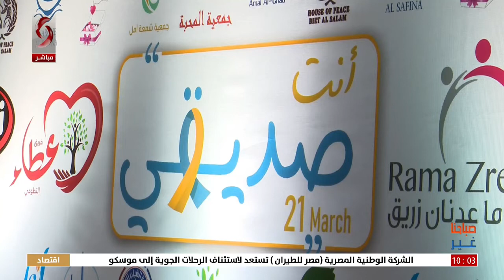مهرجان " انت صديقي " بمناسبة اليوم العالمي لمتلازمة الداون - تقرير زينب عاقل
صباحنا غير
قناة الإخبارية السورية